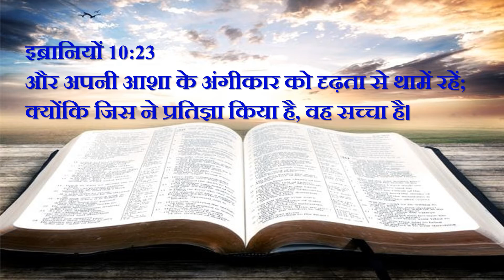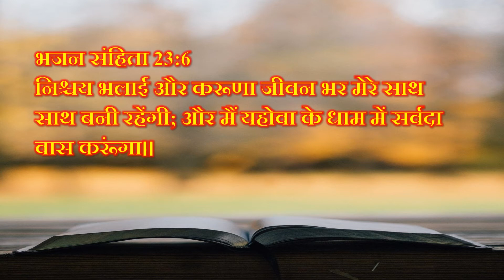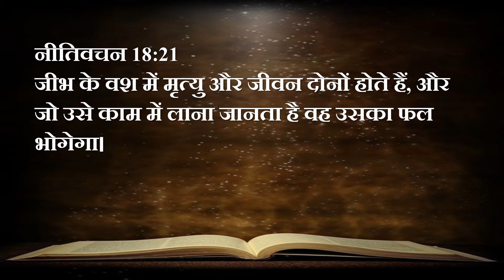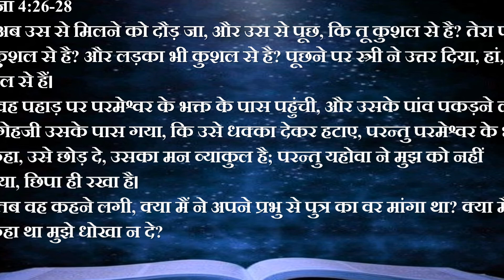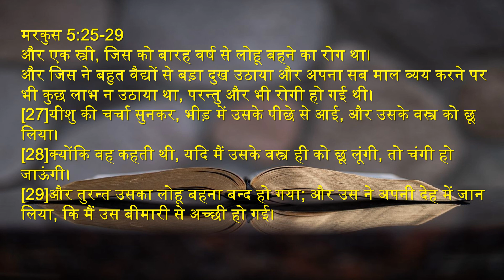Blessed words || धन्य अंगीकार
यूहन्ना 11:25-26
[25]यीशु ने उस से कहा, पुनरुत्थान और जीवन मैं ही हूं, जो कोई मुझ पर विश्वास करता है वह यदि मर भी जाए, तौभी जीएगा।
[26]और जो कोई जीवता है, और मुझ पर विश्वास करता है, वह अनन्तकाल तक न मरेगा, क्या तू इस बात पर विश्वास करती है?

To learn Hebrew alphabet please click on below link